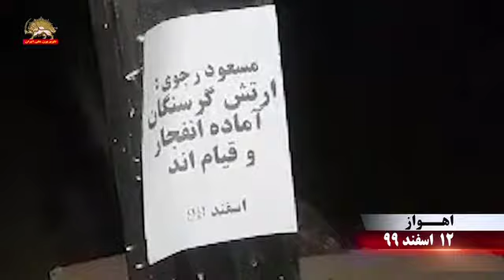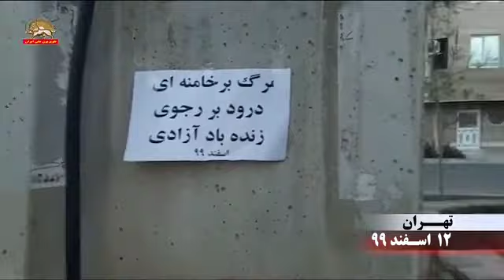نصب تراکتهای فراخوان به شورش و قیام در شهرهای اهواز، اراک، تهران، شهریار۱۲ اسفند ۹۹